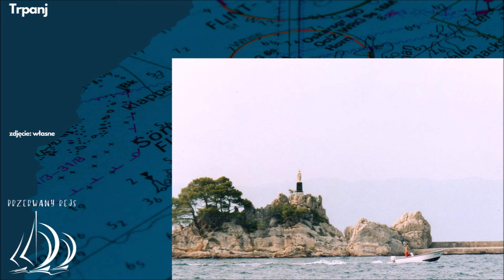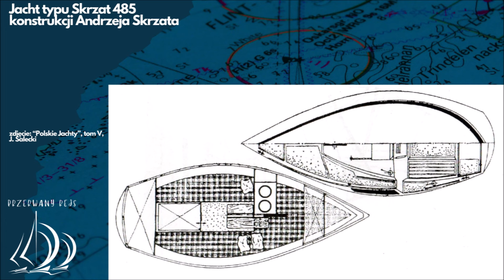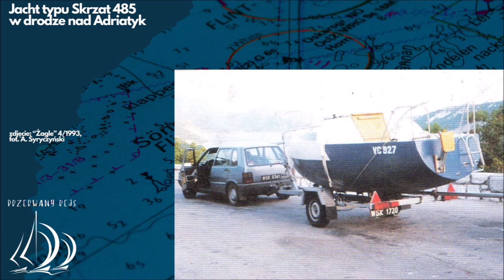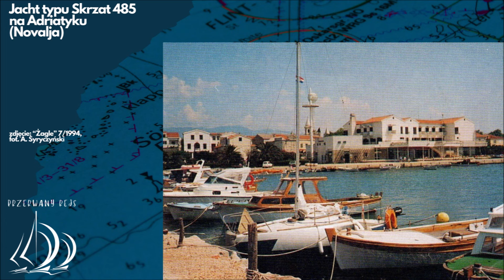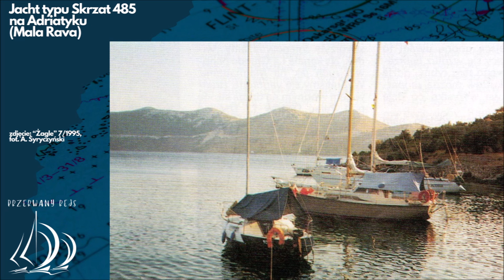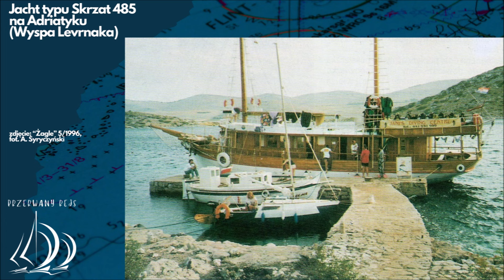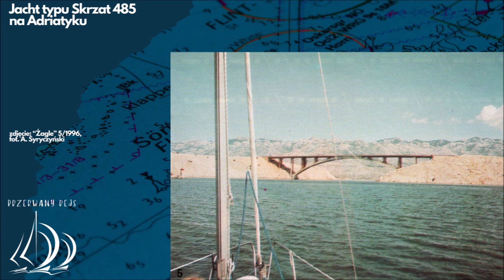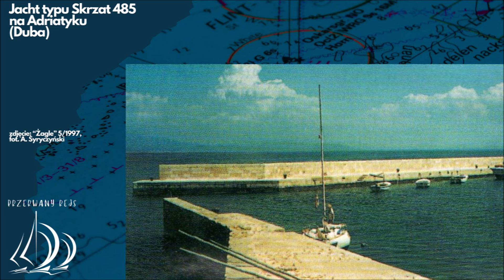DORU: Maluchem po Adriatyku. Odcinek 45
Cześć. W dzisiejszym odcinku Dla Odmiany Rejs Udany. Tym razem rejsy małym Skrzatem po Adriatyku. Zapraszam :)

Materiał powstał w celach edukacyjnych i ku przestrodze.

rozdziały:
0:00 wstęp
0:48 trochę historii
4:40 jacht typu Skrzat 485
7:10 Skrzat, który pływał po Adriatyku
8:40 rejs 1992
10:44 rejs 1993
13:57 rejs 1994
17:50 rejs 1995
22:27 rejs 1996
27:13 zakończenie

źródła:
- „Żagle” 4/1993, A. Syryczyński
- „Żagle” 7/1994, A. Syryczyński
- „Żagle” 7/1995, A. Syryczyński
- „Żagle” 5/1996, A. Syryczyński
- „Żagle” 5/1997, A. Syryczyński
- „Polskie Jachty”, tom V, J. Salecki

muzyka:
- Brian Bolger – A Fool's Theme
- Brian Bolger – Floating Home
- Jimena Contreras – Goddess of the Sea